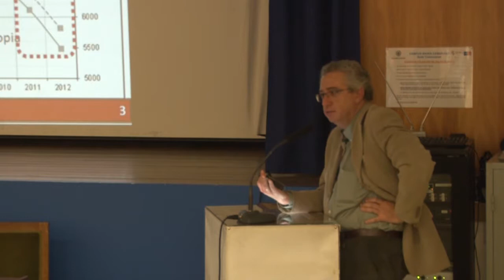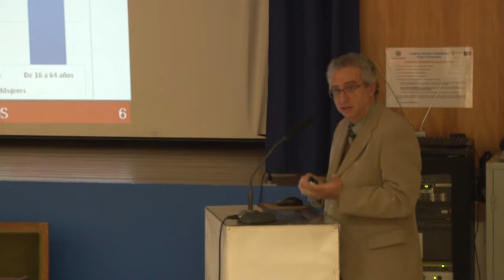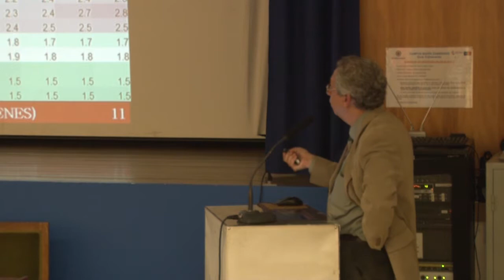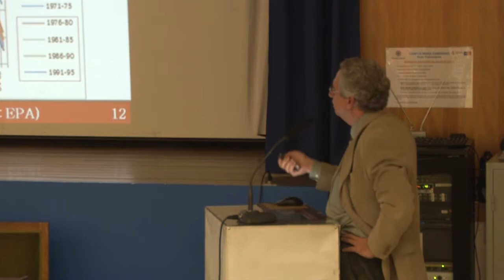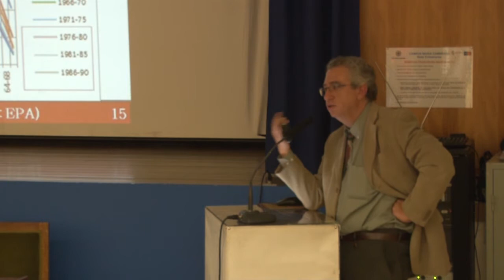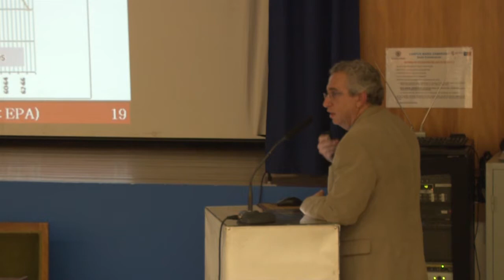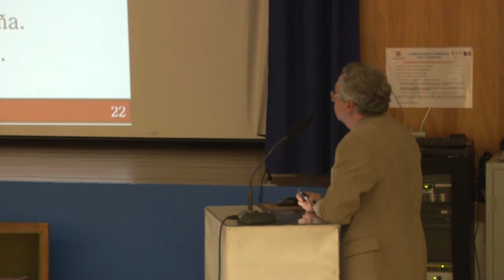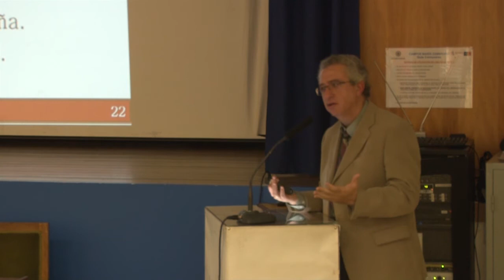IX JAEEI-Reflexiones sobre el capital humano-5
Miguel Ángel Malo Molina (Universidad de Saalamanca y OIT). 25 Noviembre 2014